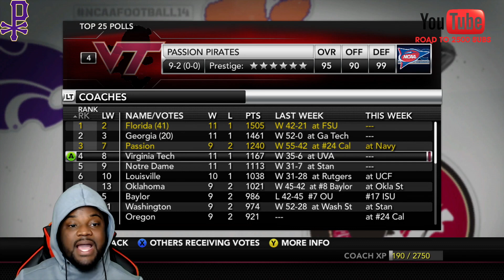EP. 30 | "AWARD SEMIFINALIST"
THE RANKINGS AND LAST MINUTE PUSH FOR A NATIONAL TITLE BID HEATS UP. AS WELL WE CHECK WHO MADE THE CUT FOR THE AWARD SHOWS